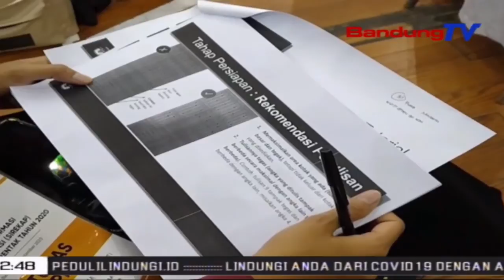Sirekap, Sistem Informasi Rekapitulasi Basis Digital | TP | BANDUNGTV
TP | BANDUNGTV | DERI FIRMAN | Komisi Pemilihan Umum Republik Indonesia Ngokolakeun Uji Coba Sistem Informasi Rekapitulasi Atawa Sirekap Pemilihan Kalawan Walatra Taun 2020, Di Sor Si Jalak Harupat, Kabupaten Bandung. Dina EnasEnasna, Eta Aplikasi Teh, Dipiharep Mampuh Ngurangan Waragad Anu Dikamalirkeun, Sarta Prakprakan Rekapitulasi Sora Bisa Dipaju Leuwih Gancang.